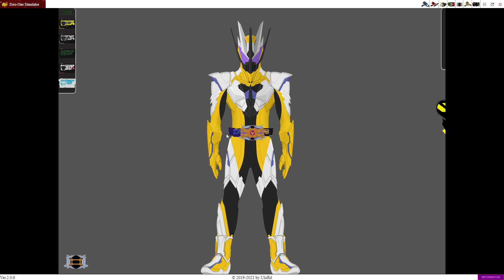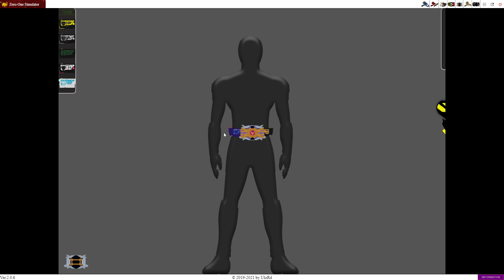【Fanmade】Kamen Rider Zero-One: Kamen Rider Thouser Eden Form, Lucifer Form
Future: Konchuu Daihyakka Wonder Ride Book, Haken Bladriver, Eneiken Noroshi, Kamen Rider Xross Saber, Haouken Jusaber